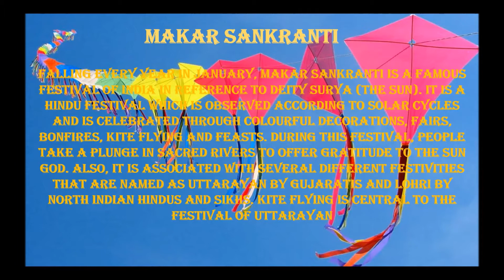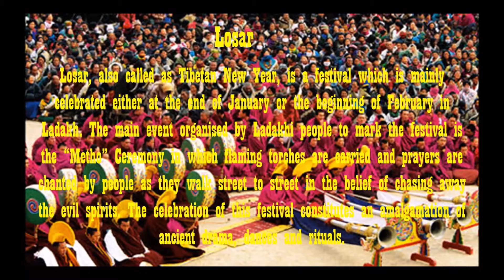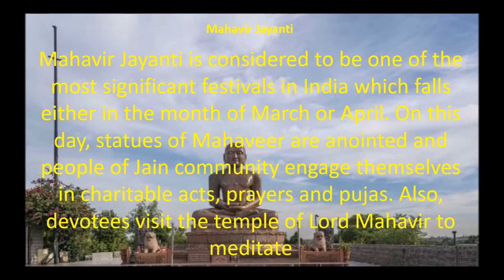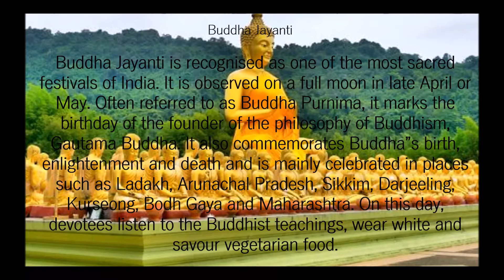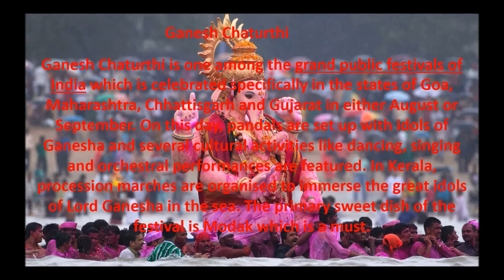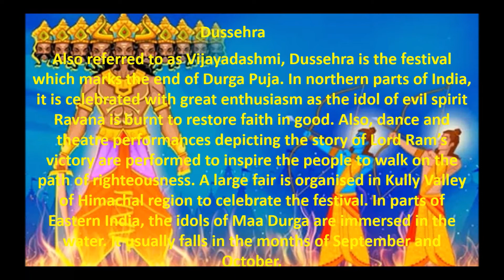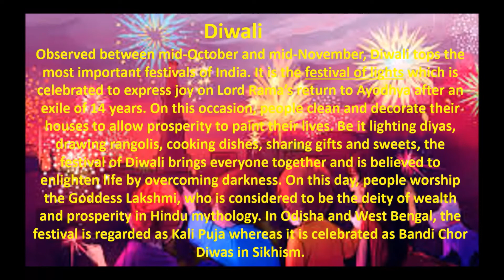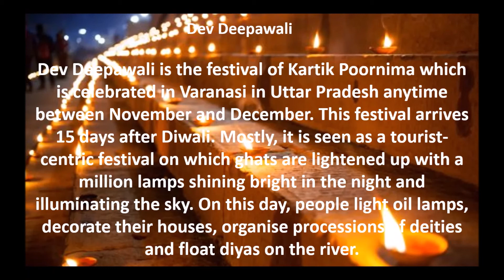Information about Indian Festivals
Today we will discuss about Information about Indian Festivals or Fairs and festivals of India or What is Sankranti festival or Indian cultural and tradition